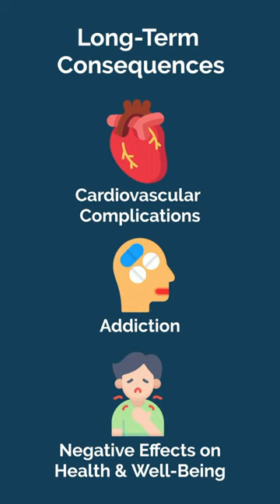3 Reasons You Should AVOID “Cognitive Enhancers”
Nootropics, such as Adderall and Ritalin, have become popular among college and medical students hoping to improve their academic performance. But are these "cognitive enhancers" worth the risk?

Here are 3 reasons you should avoid these stimulants unless you’ve been prescribed them by your physician.

First, there are significant long-term consequences to using these drugs including cardiovascular complications, addiction, and other detrimental effects on your health and well-being.

Next, research has shown that non-prescription stimulant use does not significantly improve academic performance. In fact, non-pharmacological approaches, such as mindfulness meditation, have demonstrated much stronger improvements in both focus and academic performance than stimulant use.

Lastly, it makes you a worse student. Relying on stimulants as a crutch to get you through your studying cheats you out of the growth and development necessary to become an effective and competent student.

Instead of building good habits, honing your study strategies, and optimizing your time, stimulants encourage you to take a brute-force approach and study longer, not smarter.

Given the limited potential upside, using stimulants to help grind out a few extra hours of studying does not appear wise from a cost/benefit analysis perspective.